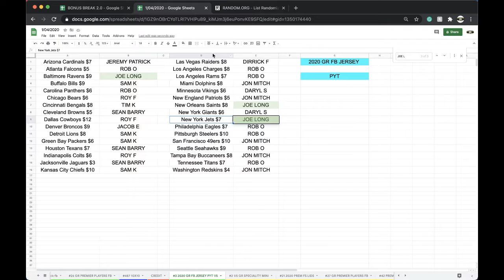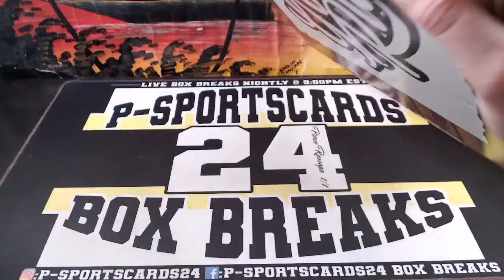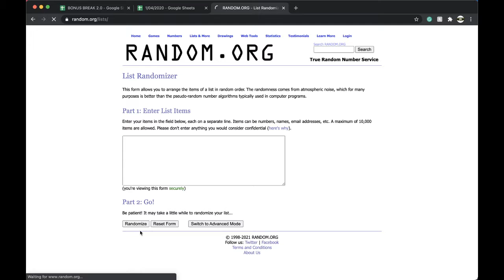PYT BREAK #3 1/5 | 2020 GOLD RUSH AUTOGRAPHED NFL FOOTBALL JERSEY LIVE BOX BREAK